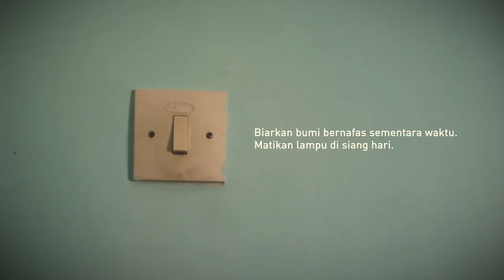Suara Misterius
Mari kita jaga bumi ini dengan melakukan hal-hal sederhana. Semoga menginspirasi :)